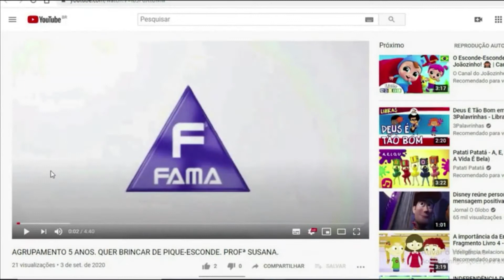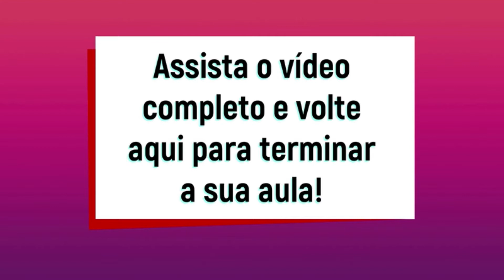AGRUPAMENTO 5 ANOS. PASSAGEM DO TEMPO. PROFª MARLY.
Aula destinada aos alunos da instituição FAMA, agrupamentos 5 anos.